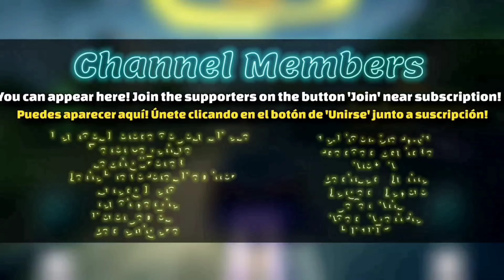Is THIS The BEST ASPHALT 8 UPDATE OF 2022?! | Asphalt 8 New Update 53 General Review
It's been a few days since the Update 53 dropped globally. How good it was overall? let's find it out!

SUBSCRIBERS REWARDS: (Every month I get new rewards I'll Update the description)

If you are from Windows you have to link your progress with Facebook and claim the asphalt 8 free gifts from an Android or iOS device, as Gameloft couldn't make the links works on Windows!

If you are from Android and after clicking the link it leads you to a Google Play error, copy the link and paste it on Google Chrome, and if it doesnt work there, try on: WhatsApp, Discord, Telegram, Line, WeChat, Signal, Facebook, Messenger or Instagram and click over it from there!

For some people, despite of that, the link does not work, and I already reported that issue to Gameloft, but for most of the people still works!

REWARDS LINK (JUNE 2022)